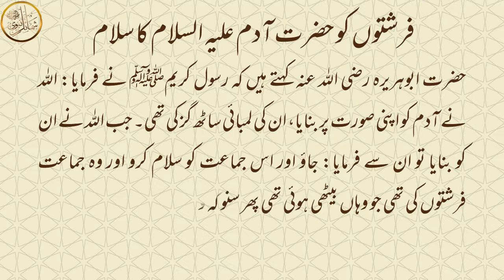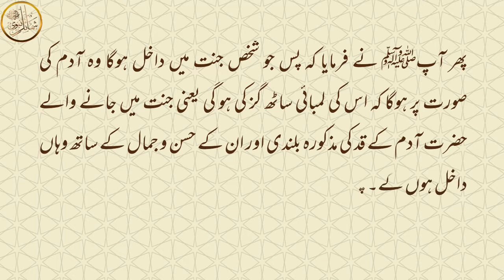Farishton Ko Hazrat Adam AS Ka Salam | فرشتوں کو حضرت آدم علیہ السلام کا سلام